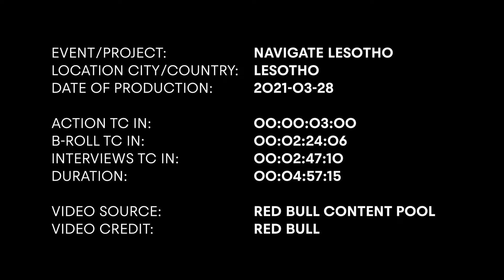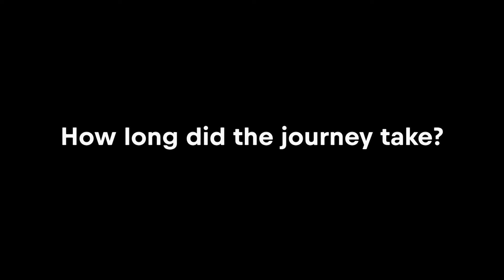South African Ultrarunners Circumnavigate Lesotho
South African ultrarunners Ryan Sandes and Ryno Griesel have combined to produce another extraordinary feat when they circumnavigated almost 1,100km of the landlocked African country Lesotho in 16 days, 6 hours and 56 minutes, for an average of just shy of 69km or a little more than one and a half marathons, every day. // Ryan Sandes and Ryno Griesel are seen during the Navigate Lesotho Project in Lesotho on April 23, 2022. // Craig Kolesky / Red Bull Content Pool